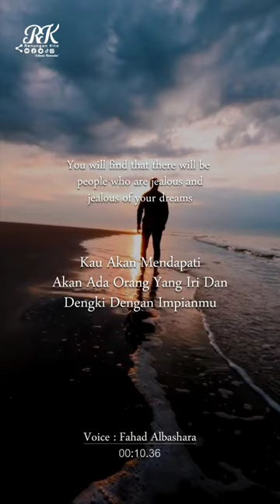Akan ada orang yang iri dan dengki dengan..? || Fahad Albashara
"Dia (Ya'qub) menjawab, "Hanya kepada Allah aku mengadukan kesusahan dan kesedihanku. Dan aku mengetahui dari Allah apa yang tidak kamu ketahui."
(QS. Yusuf 12: Ayat 86)
📍Translator : @9a07_
ᴍᴏʜᴏɴ ᴍᴀᴀғ ᴊɪᴋᴀ ᴀᴅᴀ ᴋᴇsᴀʟᴀʜᴀɴ ᴅᴀʟᴀᴍ ᴘᴇɴᴜʟɪsᴀɴ ʏᴀɴɢ ᴀᴅᴀ ᴅɪ ᴅᴀʟᴀᴍ ᴠɪᴅᴇᴏ ᴅᴀɴ ᴅᴇsᴋʀɪᴘsɪ, sɪʟᴀʜᴋᴀɴ ᴋᴏᴍᴇɴᴛᴀʀ ᴅɪ ᴋᴏʟᴏᴍ ᴋᴏᴍᴇɴᴛᴀʀ ᴊɪᴋᴀ ᴀᴅᴀ ʏᴀɴɢ sᴀʟᴀʜ ᴅᴀʟᴀᴍ ᴘᴇɴᴜʟɪsᴀɴ, ᴀᴛᴀᴜ ᴛʀᴀɴsʟᴀᴛᴇ ʏᴀɴɢ ᴀᴅᴀ ᴅɪ ᴅᴀʟᴀᴍ ᴠɪᴅᴇᴏ ᴍᴀᴜᴘᴜɴ ᴅᴇsᴋʀɪᴘsɪ☺

🙏ᴛᴇʀɪᴍᴀᴋᴀsɪʜ 🙏

🤲sᴇᴍᴏɢᴀ ᴋɪᴛᴀ sᴇᴍᴜᴀ sᴇʟᴀʟᴜ ᴅᴀʟᴀᴍ ʟɪɴᴅᴜɴɢᴀɴ ᴀʟʟᴀʜ sᴡᴛ. 🤲🤲